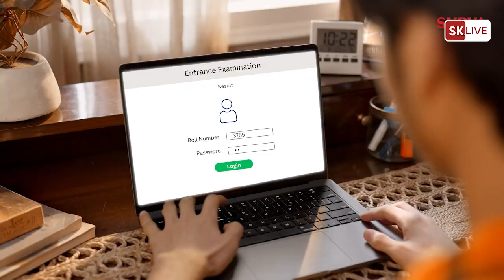चाय श्रमिकों ने दी भूक हड़ताल की धमकी